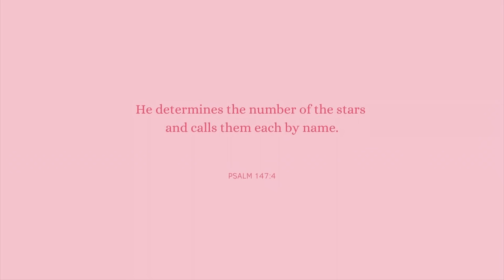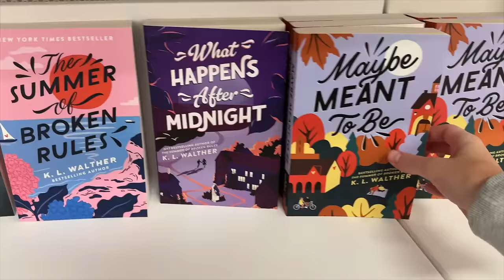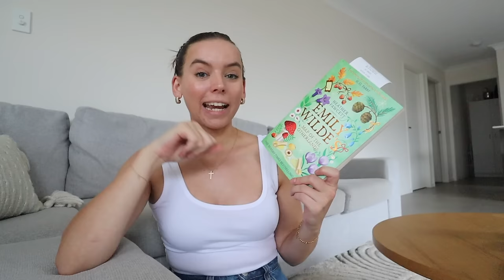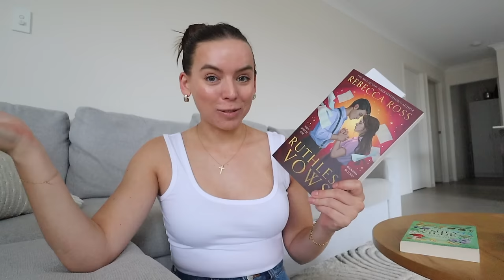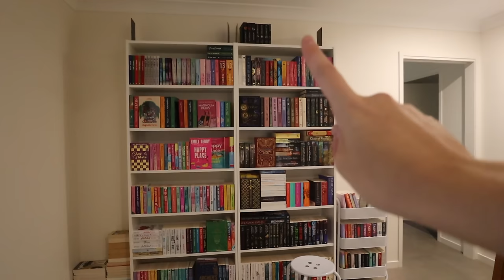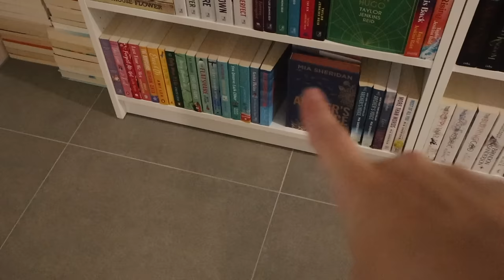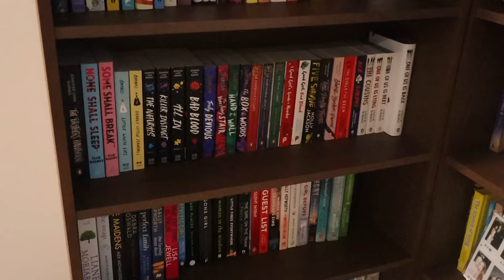a cozy vlog 🌷🧺 crocheting, book shopping + reorganising my shelves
welcome back to another vlog my sweet friends 💕

things mentioned in this vlog:
Princess Polly - code RACH20
the denim skort I was wearing (I am wearing the light wash but couldn't find the link, so here's the same skort in a dark wash)

Rach x